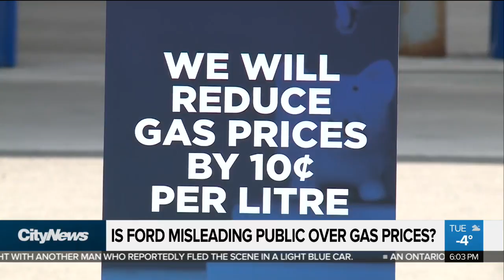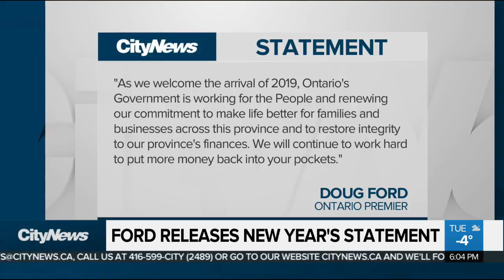Is Ford misleading public over gas prices?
Premier Ford is taking credit for lower gas prices across Ontario and attributing it to his scrapping of the carbon tax and PC MPPs are echoing his sentiments. Adrian Ghobrial speaks with analysts to fact check these claims.